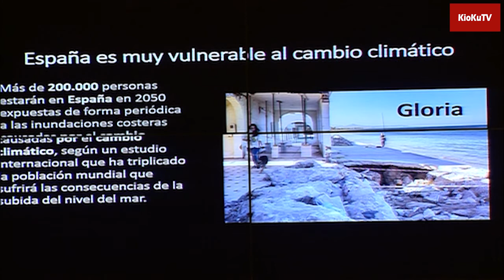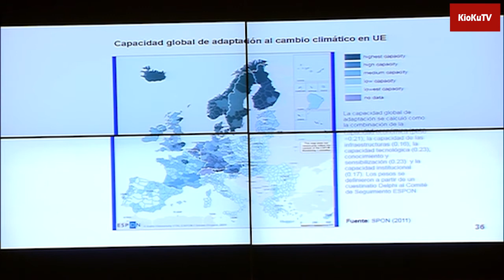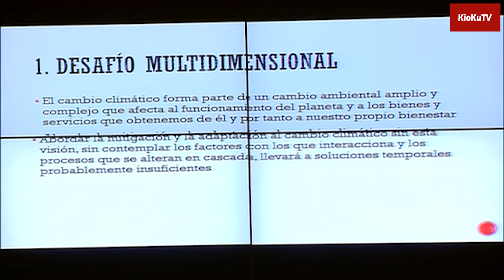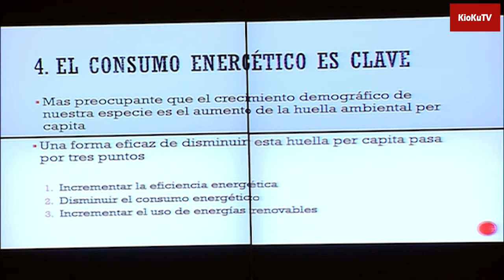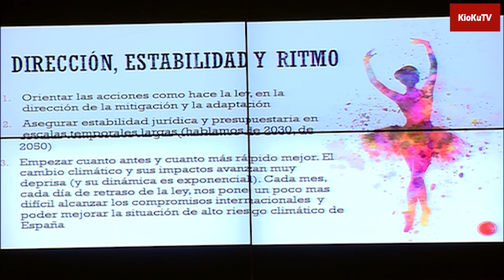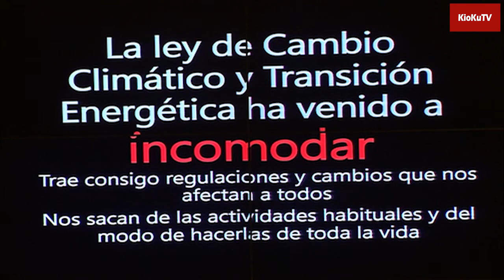Intervención de Fernando Valladares en la Comisión de Transición Ecológica. Día 8 de Septiembre 2020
Intervención de Fernando Valladares, Profesor de investigación del Consejo Superior de Investigaciones Científicas (CSIC),  en la Comisión de Transición Ecológica y Reto Demográfico el día 8 de Septiembre de 2020